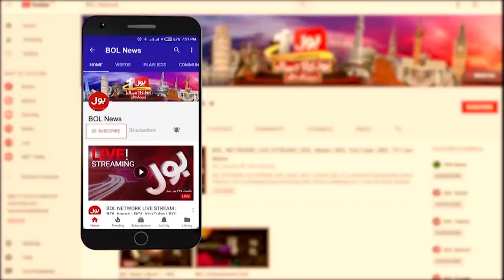Civilian Trial Case in Military Court Updates | Supreme Court Historic Decision| Breaking News